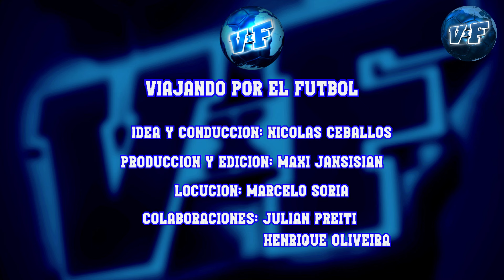🛑TODOS LOS GOLES ELIMINATORIAS ASIA 2026 + 3° Ronda 5° Fecha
🏆ENTRÁ Y MIRÁ los goles con las victorias de iran, japon, china y coreadelsur.

Producción: Maxi Jansi @maxijansi7
                       Julián Preiti
Locución: Marcelo Soria @marcelosorialocutor